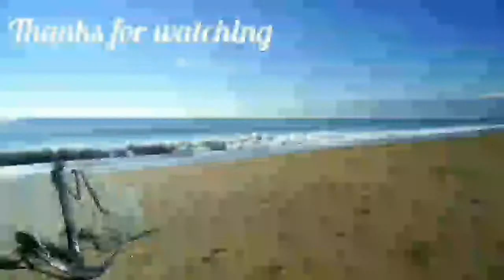Missile Rack 12 -Broken Mech Arena so much fun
Install Mech Arena for Free 🤖 IOS/ANDROID and get a special starter pack 💥 Available only for the next 30 days

Playing with Missile Rack 12's and they are disgusting, destroying all the mechs

Check out Anchor's Grades at:
AnchorGamed.com

TO BECOME A MEMBER OF ANCHOR COVE:
Search for:
Anchor Gamed